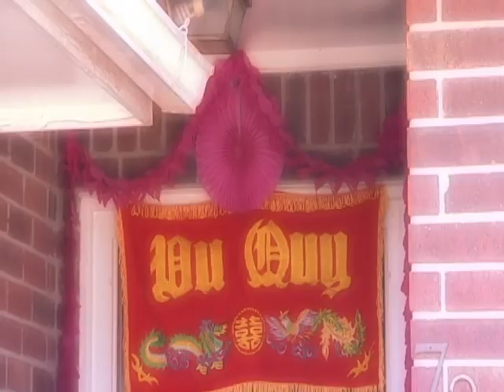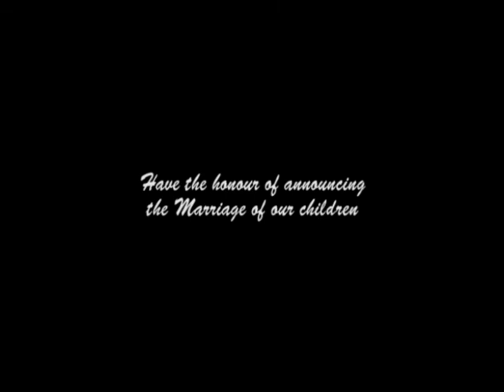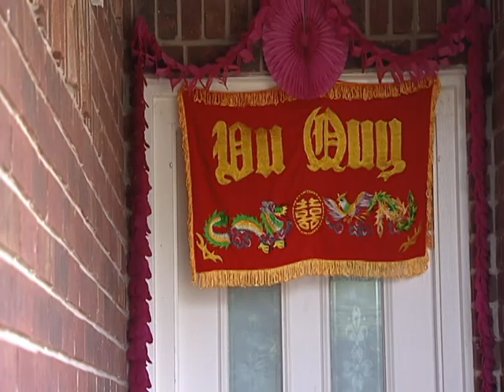Vietnamese Wedding Hiep Thuy